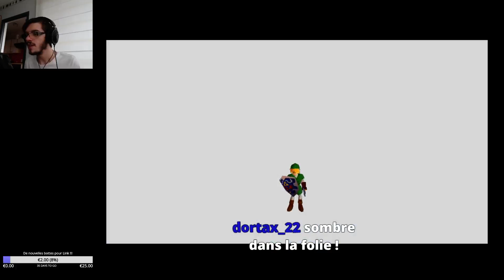Majora's Mask #8 FORTERESSE DE PIERRE (PLANTAGE)